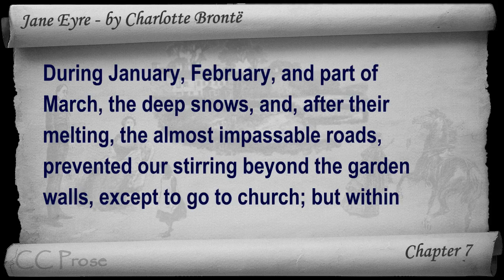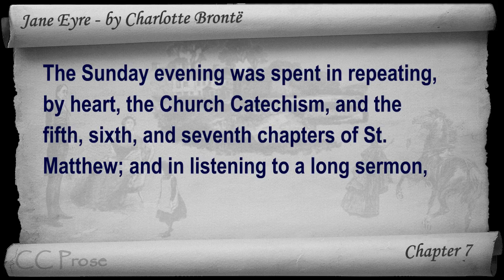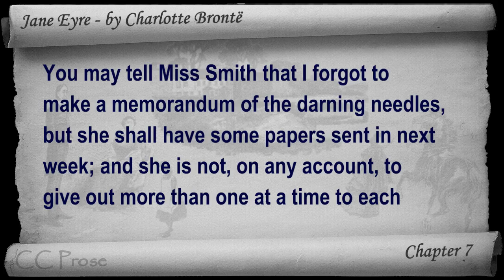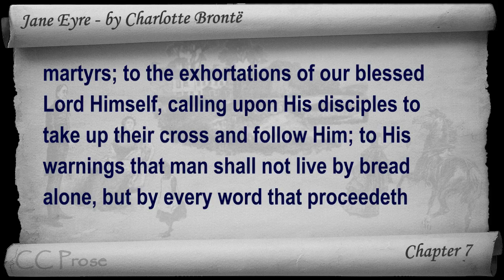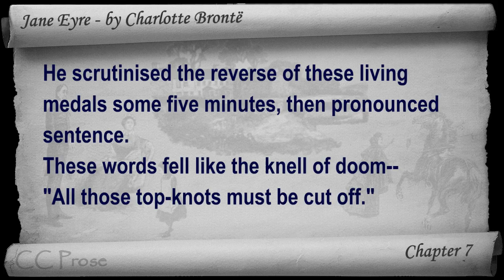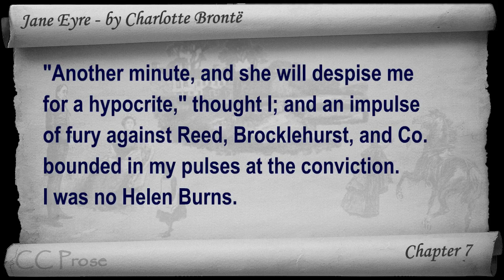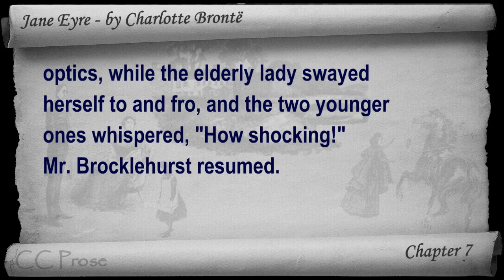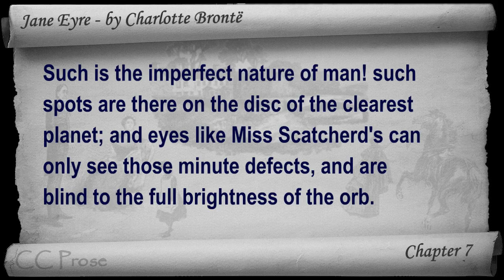Chapter 07 - Jane Eyre by Charlotte Bronte